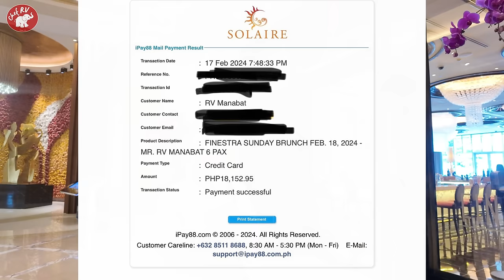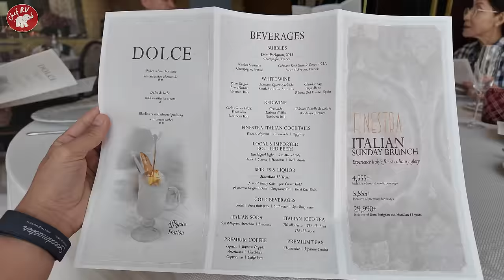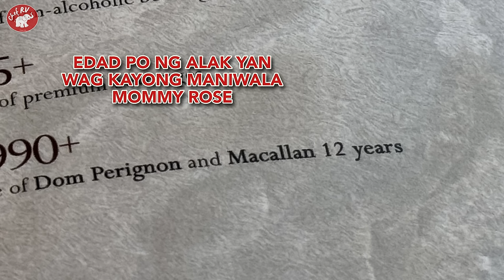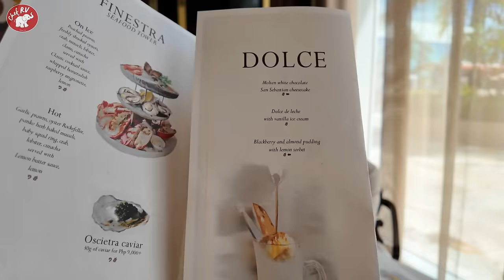27,000 PESOS LUNCH SA SOLAIRE!!!